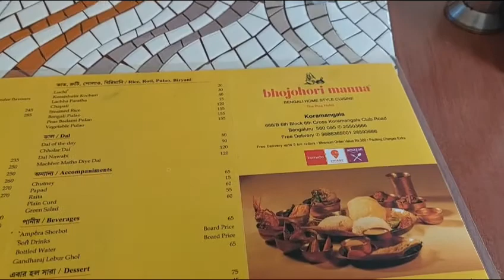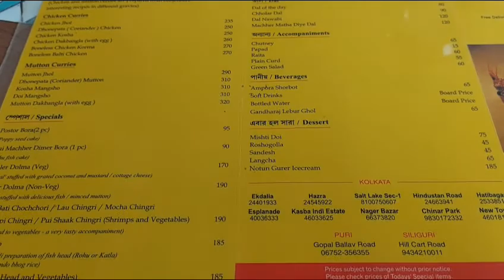😋Bhojohari Manna bongcuisine restaurant@Bengaluru Living@Bengaluru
bhojohari manna bengali cuisine restaurant..
its in kormangla and taste wise I fully recommend this restaurant.
address  kormangla club road  6 th block bangalore

living in bangalore
resturant in bangalore